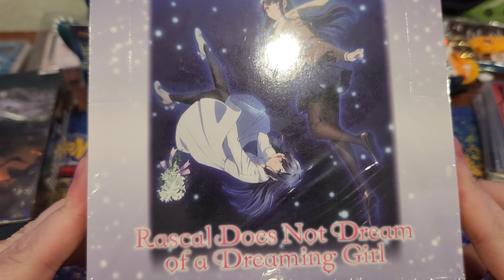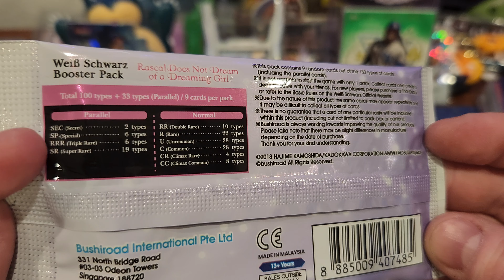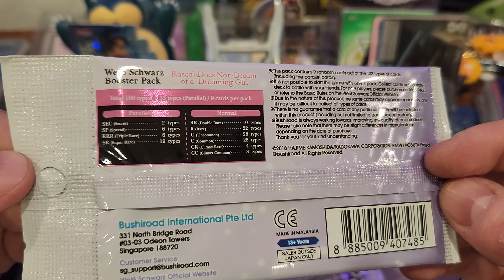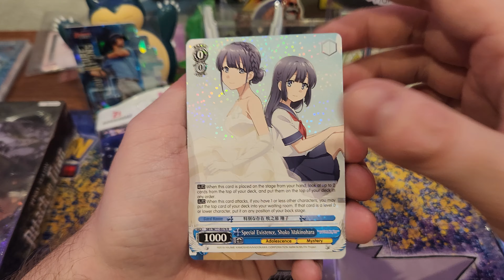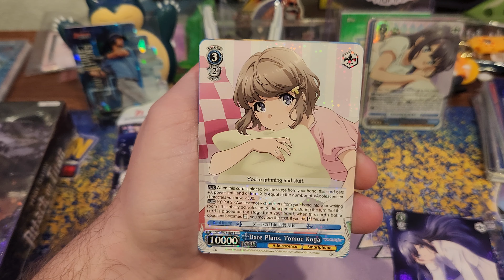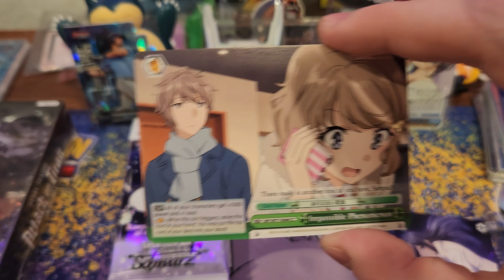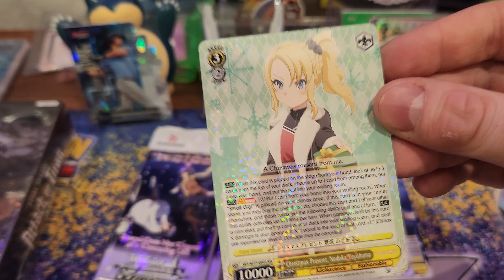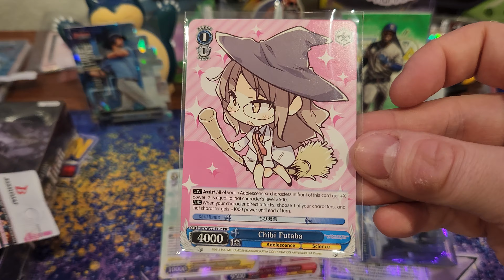Rascal Does Not Dream of a Dreaming Girl Booster Box Weiss Schwarz